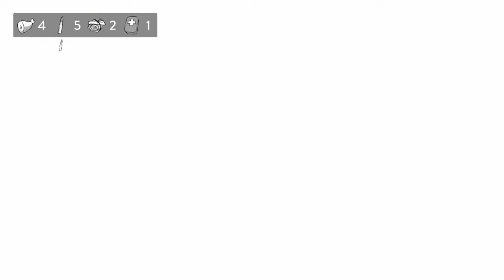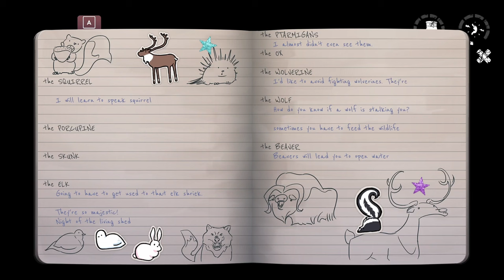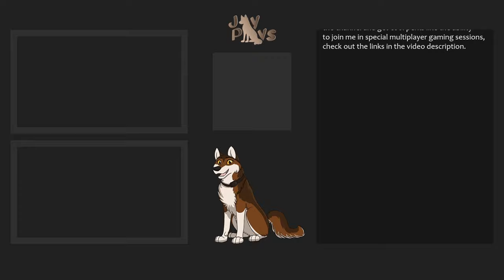Igloo Takes the Lead! | The Red Lantern: Yule Dogs #4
The sled team welcomes a new dog, who quickly becomes our stalwart defender!

With nothing but a little gear, a sled, and her team of sled dogs, a musher sets out into the Alaskan wilderness in search of a new life.  But the wild is a harsh and dangerous place, and both musher and dogs must be ready to risk everything to survive...